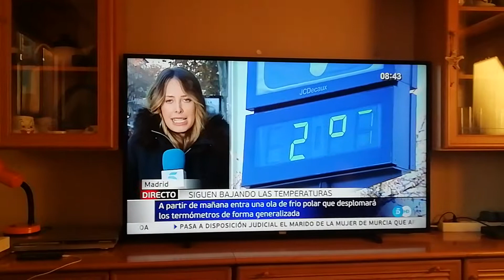Arantxa De Fez Carrizo - T5 de Utiel